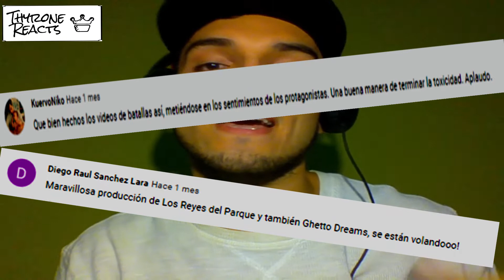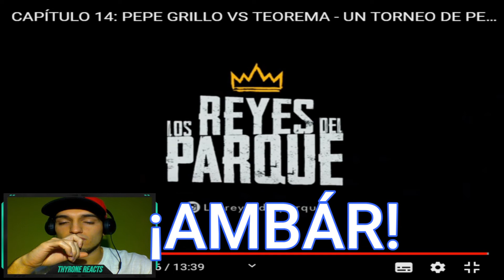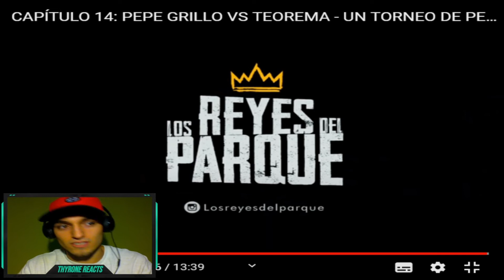👽 PEPE GRILLO VS TEOREMA 🧨/ EL MEJOR EVENTO DE FREESTYLE HASTA EL MOMENTO 👑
⨠LINK DE LA PÁGINA DEL CAPO DEL LOGO Y FOTOGRAFÍA-

⩥PEPSI & WOM presentan:

UN TORNEO DE PELÍCULA

Guión, Dirección y Producción: Mijael Bustos Gutiérrez.
Producción Ejecutiva: Diego Saldivia.
Producción de Campo: Felipe Bahamondes.
Dirección de Arte: Camila Mosquera León.
Dirección de Fotografía: Álvaro Anguita Araya.
Dirección de Sonido: Mauricio Beltrán.
Montaje: Mijael Bustos & Felipe Bahamondes.
Post produccion de Audio: Mauricio Beltrán y Jaime Marín/ Casa Mistral.
Colorista: Hernán Saavedra/Kitral.
Operadores de cámara: Álvaro Anguita, Diego Troya, Simón Kaulen, Simón Varela, Leandro Muñoz, Ignacio Flores y Juan Pablo Miranda.
Asistentes de Cámara: Ricardo 'Reus' Urruria y Gabriel Letelier.
Montaje de Arte: Fernanda Vaccaro y Waldo Salgado.
Sonido Directo: Mauricio Beltrán y Daniel Opazo.
Asistente de Sonido: Beatriz 'Artik' Álvarez.
Diseñadora Gráfica: Rosario Walker.
Asistente de Diseño: Ronald Fuentes.
Jefatura de Piso: Paulina Moya.
Asistencia de Piso: Milton Godoy Vikingo.
Visuales: Eduardo Lechuga.
Animaciones: Silvia Monagas.
Música Original: Enfabeats.
Beatmakers: Enfabeats, Chichobeats, Desapercibits y Deibeatmaker.
Asistentes de producción: Cristian Beroiza, Mauricio Camus, Rafael Morandé, John Muñoz, Felipe Saldivia, Luis 'Kone' González y Ariana Ávila.
RRHH: Ari Ávila.
Prensa: Luca Castro.
Foto Fija: Sebastián Soto, Javier Vergara y Pablo 'Bloncho' Valdés.

Este evento se realizó gracias al auspicio de:
AXE, MERIDIANO CERO, YOGU YOGU, MONSTER.

Primer evento de freestyle en Chile 100% ecológico gracias a EcoEngranaje.

Categoría
Música

⨠IMÁGEN DE INICIO